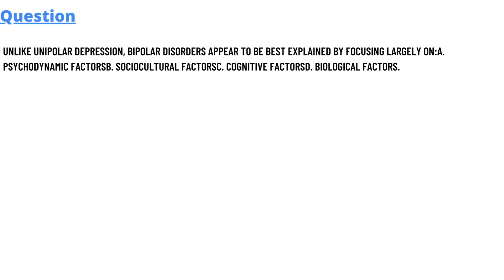Unlike unipolar depression, bipolar disorders appear to be best explained by focusing largely on:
a. psychodynamic factors,
b. sociocultural factors,
c. cognitive factors,
d. biological factors.,